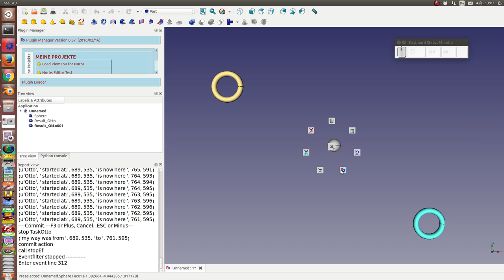pie menu test2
create and move an object: the cube is a low polygon helper and the torus the more complex target.